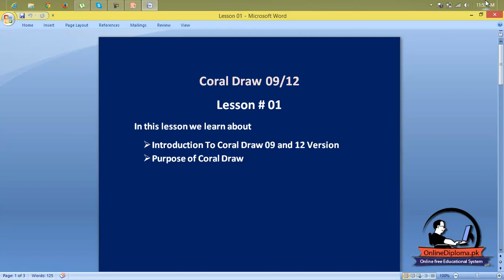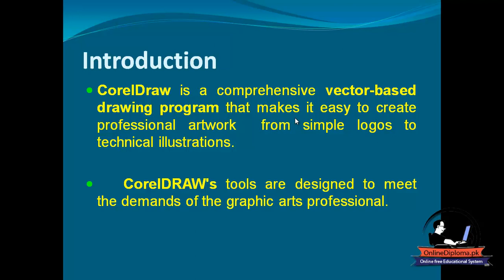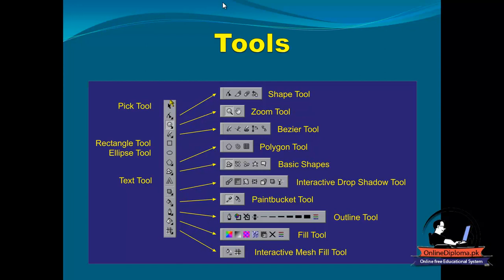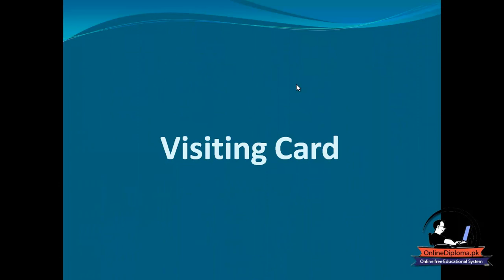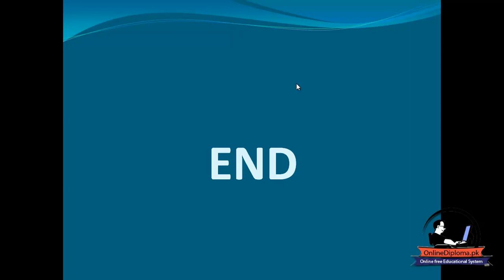corel draw x6 tutorial in hindi full Lesson 01